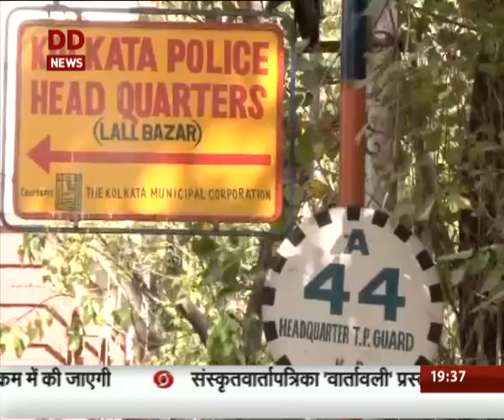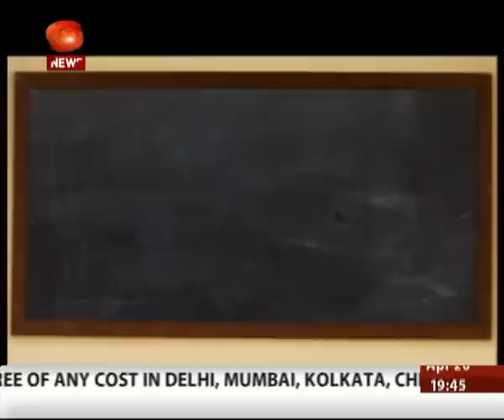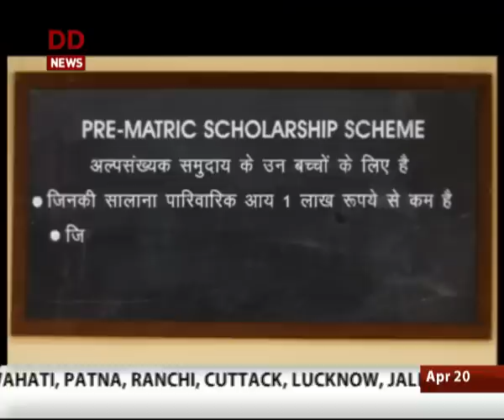Janadesh- 2016 @ 20 April 2016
जनादेश-2016
पश्चिम बंगालः तीसरे चरण का चुनाव कल
केरलः यूडीएफ का घोषणा पत्र जारी
तमिलनाडुः वाइको को चुनाव आयोग का नोटिस
प. बंगालः प्रधानमंत्री की रैलियां